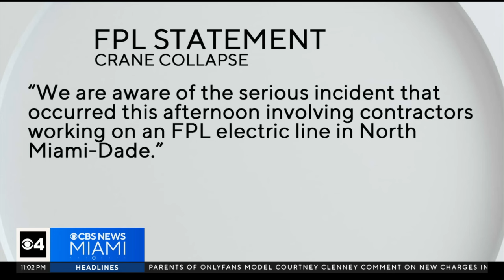Mom: Overturned crane destroyed room containing baby's crib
Andrea Guerra, resident of the affected structure, said 50 percent of her unit was destroyed. She said the crane fell in the room where she keeps her baby's crib. She also said it was a miracle that she was not home when it happened.